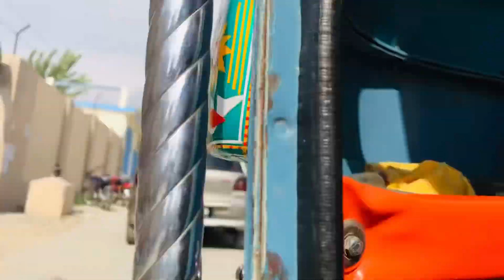100k Subscribe gulistan channel